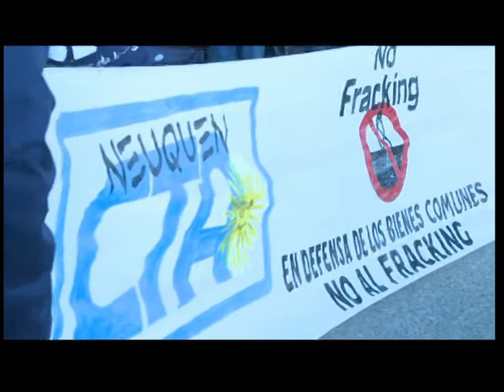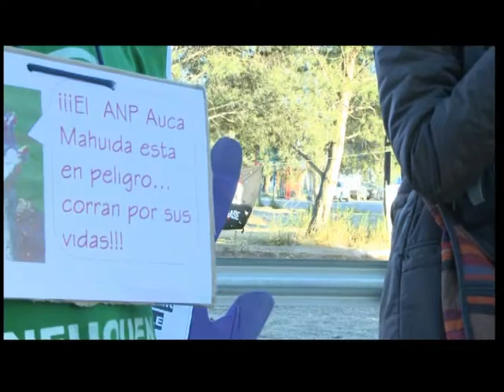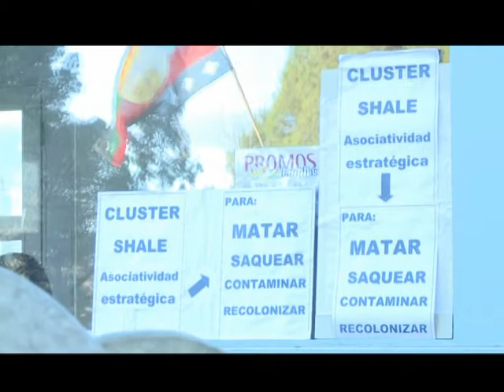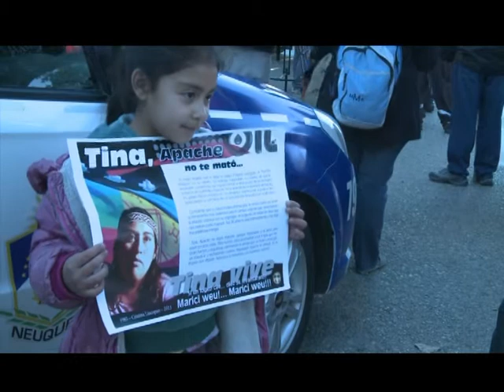CartagoTv en el ClusterShale: Como se instala el Fracking en Areas Naturales Protegidas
En esta ocasión participamos del Cluster Shale, pero desde afuera y con las organizaciones sociales, sindicales, mapuches, feministas, estudiantiles, cooperativistas, de derechos humanos, políticas, a quienes fuimos a entrevistar para saber por que le dicen No al método de fractura hidráulica mas conocido como Fracking.
Andrea Mazieres de ATE- Areas Provinciales Protegidas, nos cuenta sobre la aprobación de la explotación de no convencionales en zona intangible de Auca Mahuida.

"En Auca Mahuida una Área provincial protegida se está llevando adelante unos de los primeros pozos exploratorios de gas no convencional, en la cual por decretos y legislaciones no se podrían realizar"

"El director del área tras informes técnicos negativos, autoriza la explotación desconociendo el trabajo nuestro"

"La explotación hidrocarburifera existía, pero después de la promulgación de la ley de áreas protegidas en el 2008 continuo avanzando mucho mas"

"La empresa Total es francesa, en su país está prohibida la explotación con francking y viene a Neuquén a explotar en un área protegida"

"Somos los primeros del mundo en donde se explota en un área natural protegida"